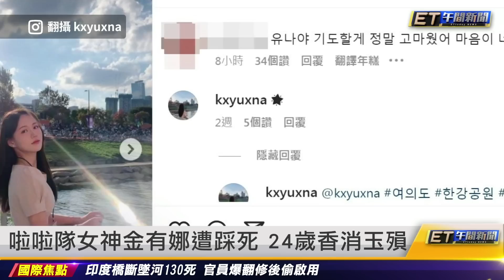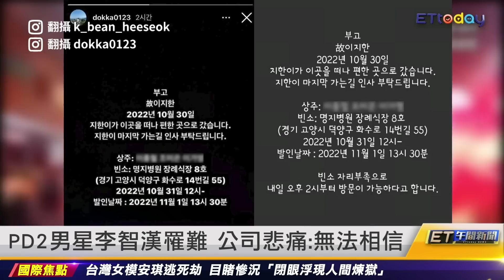梨泰院踩踏案／啦啦隊女神金有娜遭踩死 得年24歲｜20221031 ET午間新聞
新聞內容
梨泰院慘案154死　萬聖節狂歡淪噩夢
梨泰院外籍死者26位　遍布美日等14國
啦啦隊女神金有娜遭踩死　得年24歲
《PD2》李智漢罹難　公司悲痛：無法相信
日本26歲女模魂斷梨泰院　6月才去留學